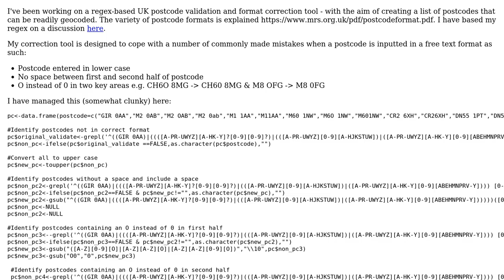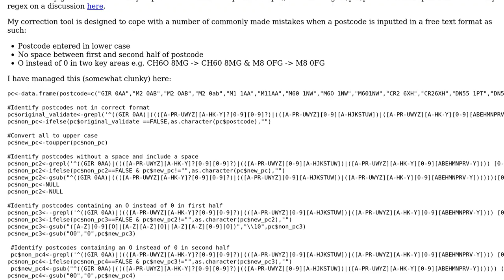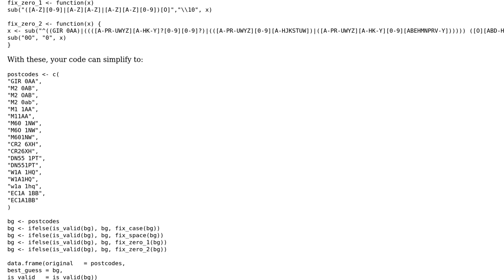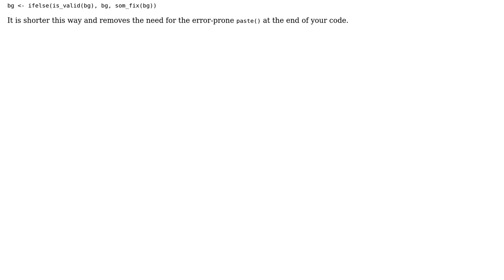Code Review: UK postcode validation and format correction tool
With thanks & praise to God, and with thanks to the many people who have made this project possible! You are responsible for your own actions.